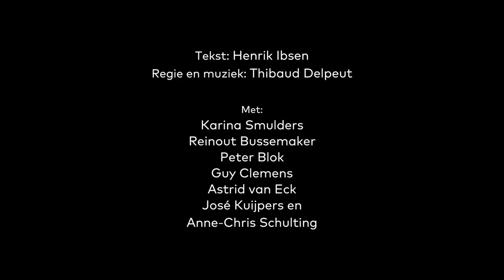Achter de schermen bij... Hedda Gabler van Theater Utrecht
Op 3 maart 2017 gaat in Stadsschouwburg Utrecht Hedda Gabler van Henrik Ibsen in première. Regieprijswinnaar Thibaud Delpeut tekent voor de regie en de titelrol wordt gespeeld door Karina Smulders. Haar medespelers zijn: Reinout Bussemaker, Peter Blok, Guy Clemens, Astrid van Eck, José Kuijpers en Anne-Chris Schulting. De voorstelling is t/m 13 mei 2017 te zien in theaters in het land.

Regisseur Thibaud Delpeut neemt, na zijn geroemde Nora opnieuw een Ibsen ter hand: Hedda Gabler met Karina Smulders in de titelrol. Dit meesterwerk van Henrik Ibsen is meer dan honderd jaar oud, maar in handen van Delpeut wordt het een angstaanjagend scherp portret van de gevangenis van maakbaarheid in onze tijd. Een nieuwe grote zaal-voorstelling met in de cast Karina Smulders, Guy Clemens, Peter Blok, José Kuijpers, Reinout Bussemaker, Astrid van Eck en Anne-Chris Schulting. Na de première op 3 maart gaat de voorstelling op een landelijke tournee en keert dan voor de dernière terug in Stadsschouwburg Utrecht op 12 en 13 mei.

In Delpeuts regie wordt Hedda Gabler niet gedreven door verveling maar door de intense drang een leven te leiden dat echt is en de moeite waard en door de diepe pijn en verwarring van iemand die haar weg niet vinden kan. In zijn kenmerkende felrealistische en filmische stijl schetst hij met scherpe streken een intens, ontroerend en alarmerend portret van een maatschappij in de wurggreep van narcisme.

Synopsis
Na een maandenlange huwelijksreis nemen Hedda (Karina Smulders) en haar kersverse echtgenoot, de academicus Jurgen Tesman (Guy Clemens), intrek in hun tot in de puntjes ingerichte villa. Tesman staat op het punt professor te worden en Hedda is klaar voor een leven in de high society. De komst van Lövborg (Reinout Bussemaker), Tesmans grote concurrent en Hedda’s voormalig minnaar, gooit roet in het eten. Tesmans academische en financiële toekomst staat opeens op losse schroeven.

Hedda is intelligent en ad rem maar haar enige talent is volgens haar om zich ‘dood te vervelen’. En ze is door haar vader, Generaal Gabler, opgevoed met Spartaanse waarden en een mannelijke erecode. Het is misschien wel daarom dat alles in haar leven zich vertaalt in strijd: Met haar echtgenoot Jurgen en zijn Tante Juul (José Kuijpers) die Hedda willen inkapselen in een gezapig burgermansbestaan. Met huisvriend Brack (Peter Blok) die in het verstandshuwelijk kansen ziet voor een driehoeksrelatie. En met schoolvriendin Thea (Astrid van Eck) strijdt ze om de ziel van Eilert Lövborg, de enige man waar ze ooit verliefd op was. Het is een oorlog op alle fronten die zelfs een generaalsdochter niet winnen kan. Uit lijfsbehoud begint ze een gruwelijk spel van verleiding, manipulatie en destructie.

Credits
Tekst: Henrik Ibsen
Vertaling: Karst Woudstra
Regie en muziek: Thibaud Delpeut
Spel: Karina Smulders, Reinout Bussemaker, Peter Blok, Guy Clemens, Astrid van Eck, José Kuijpers en Anne-Chris Schulting

Dramaturgie: Joris van der Meer
Scenografie: Roel van Berckelaer
Kostuumontwerp: Wojciech Dziedzic
Ontwerp kap en grime: Carolina Leenders
Castingadviezen: Hans Kemna

Techniek: Jez Cox, Mart Hielema, Sander van der Werff, Thomas Lloyd
Technische productie: Jez Cox
Productieleiding: Ad van Mierlo
Uitvoering decor: Merijn Versnel, Brandwacht & Meijer
Uitvoering kostuums: Liz Ralston, Jan-Willem Porringa (Lowland Tailors), Sergio Cruz Ramirez (La Costumeria), Gerda Knuivers
Hoedenmaakster: Irene van Vugt

Regie-assistentie: Espen Hjort
Assistentie dramaturgie: Annemiek Geel
Assistentie scenografie: Maartje Prins
Assistentie kostuums: Eleftheria Lavdaki
Kleden: Margriet Beentjes

Tournee-catering: Arnoud Slijderink (Wereldkoks)
Taxivervoer: Bert van de Poll (AGP Dienstverlening)